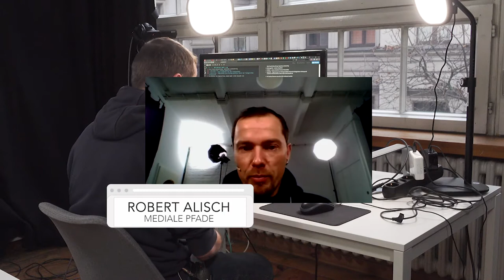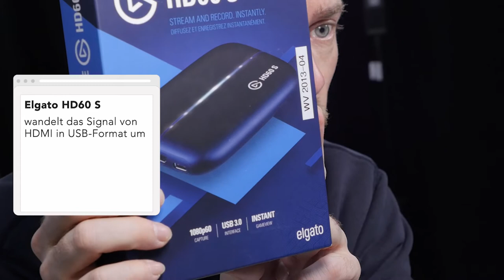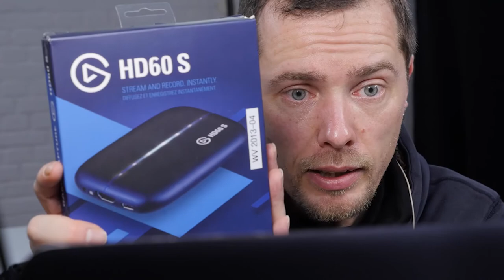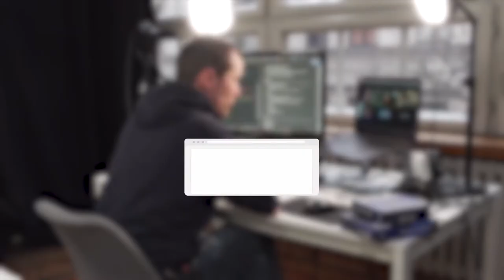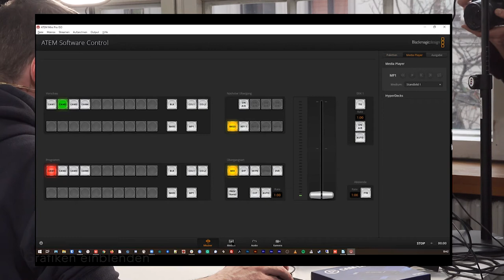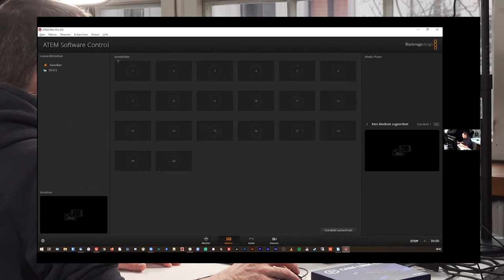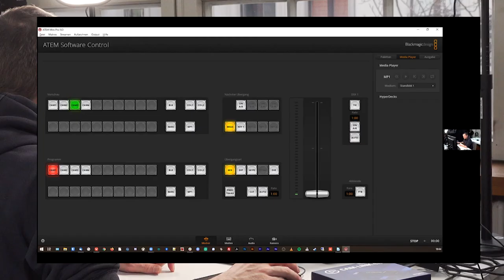Livestreaming Tutorial (1/4)- Kamera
Webcam, Smartphone oder Digitalkamera - in Videokonferenzen und Livestreams gibt es viele Möglichkeiten, Kameras zum Einsatz zu bringen.

Im Tutorial erfährst du, mit welcher Technik du verschiedene Kameras als Bildquelle für deine Konferenz oder deinen Stream einsetzen kannst. Außerdem lernst du, wie du mehrere Bildquellen in eine professionelle Bildmischung bringst und welche Audioeinstellungen du vornehmen musst, um den Kameraton gut zu übertragen.

Dieses Tutorial ist Teil einer vierteiligen Tutorialreihe zum Thema Livestreaming. Weitere Tutorials sind:

mediale pfade ist ein in Berlin ansässiger Verein für Medienbildung. Neben vielfältigsten Projekten der politischen Bildung mit digitalen Medien unterstützen wir zivilgesellschaftliche Organisationen und Initiativen auch bei der Umsetzung ihrer digitalen Veranstaltungen und Livestreams. In unserem Studio in Kreuzberg können Veranstaltungen produziert und gestreamt werden. Wir sind aber auch mobil unterwegs oder ganz online - je nachdem, was benötigt wird.

Die Tutorialreihe entstand im Rahmen des Kooperationsprojektes "re:mix - Jugend singt und mischt sich ein" mit der Deutschen Chorjugend. Das Modellprojekt im Rahmen des Bundesprogrammes "Zusammenhalt durch Teilhabe" der Bundeszentrale für politische Bildung hat zum Ziel, innerverbandliche Demokratie und Teilhabe durch die Nutzung innovativer digitaler Methoden zu stärken.